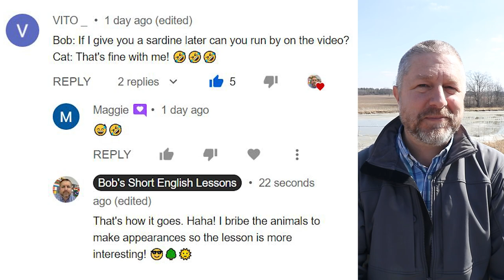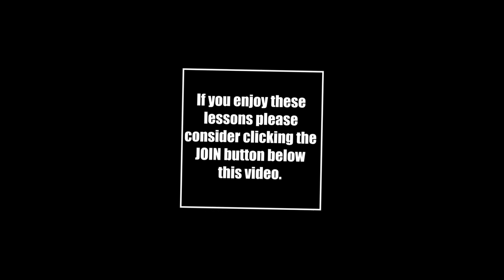Learn the English Phrase TO COME AROUND and TO GET YOUR HEAD AROUND SOMETHING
In this English lesson I wanted to help you learn the English phrase, to come around. Now, this phrase has a lot of different meanings. I think it has five or six meanings, but I'm gonna talk about just one meaning today. When you are waiting for someone to come around, it means that you are waiting for them to think the same way as you about something. Maybe you think getting the COVID vaccine is a great idea, I do too, but maybe you have a friend who doesn't think it's a good idea and you just hope that eventually they come around to thinking it's a good idea as well. So when you are waiting for someone to come around, you're waiting for them to agree with you or to think the same way as you.

The second phrase I wanted to teach you today is the phrase, to get your head around something. When you are trying to get your head around something it means you are trying to understand it. You might notice that I'm wearing a jacket today and just a single shirt. I'm really trying to get my head around the fact that winter is probably over. I'm trying to understand and believe that spring is here, I'm just trying to get my head around it. Sometimes it takes me a while to get my head around it because I'm always worried that it's gonna really snow hard and get really cold next week. Spring is kind of weird, March is a weird month that can happen but definitely I'm just trying to get my head around the fact that spring is here. I'm trying to believe that it's here, I'm trying to understand that it is spring.

So to review, when you are waiting for someone to come around to your point of view, when you're waiting for someone to come around, it simply means that you're waiting for them to think the same way as you do about something. And then when you are trying to get your head around something, it simply means you're trying to understand it or believe it.

But hey let's look at a comment from a previous video. This comment is from Vito, and Vito says and he wrote a little like a play here starring Bob and the cat. Vito says, "Bob, if I give you a sardine later, can you run by on the video?" And the cat replies, "That's fine with me." Maggie gives a couple of smiley faces and my response was this. "That's how it goes, ha ha. "I bribe the animals to make appearances "so the lesson is more interesting." I was laughing at that one Vito, thanks for that comment Vito. Yeah, it did make me laugh and it made me smile.

I don't know why sometimes the animals appear and why sometimes they don't. I do know this, if I make my video later in the day and if it's close to the time when Jen normally feeds Oscar and feeds the cats, if I make the video around four o'clock, I think sometimes the cats think I'm Jen or they think I'm going to give them some cat food. And I'm not the one that feeds them, that's not my job. That's one of the jobs that Jen does on the farm. If I was in charge of feeding the cats, I would forget quite often. And they are farm cats, I mean they do hunt and they do find their own food if you know what I mean, but we do feed them as well. We're not going to just let them live in our barn without giving them cat food every day so we do take care of our cats. Sometimes there's a lot of them though. And I know my daughter loves the fact that we have many many cats but sometimes when I'm buying the bag of cat food, I sometimes wonder why we have so many of them.

But yes let's get back to the weather, it is beautiful out here today. I actually haven't seen my mum for several weeks. We're going to go and visit my mom this afternoon. She will sit on her porch and we will sit in her driveway. We'll sit at least two meters or more apart and we will visit her outside to be safe but I am really looking forward to seeing my mom. I do talk to her on the phone usually once or twice a week. I know when the pandemic started I was phoning her every day, but that was a year ago. So I do usually talk to her a couple of times a week but I just thought it'd be fun to pop by. Such beautiful weather we can just sit outside, it should be really enjoyable, see yah.